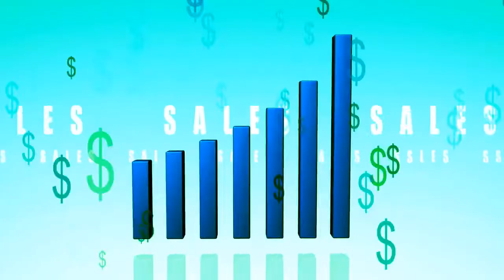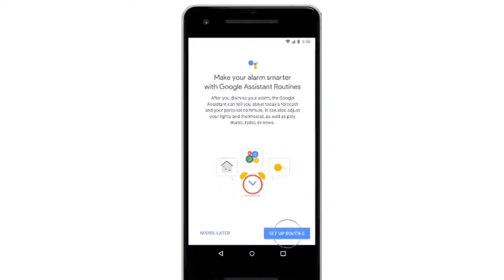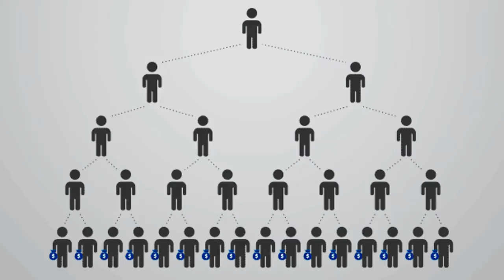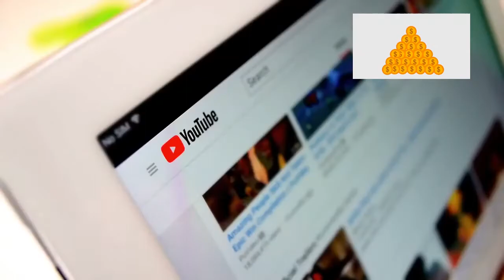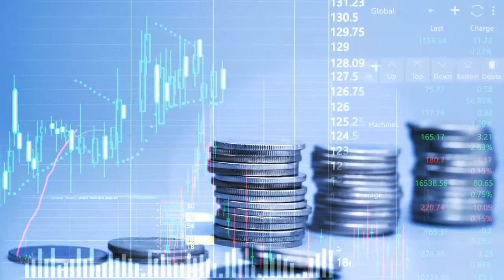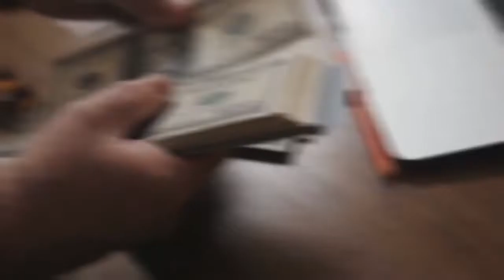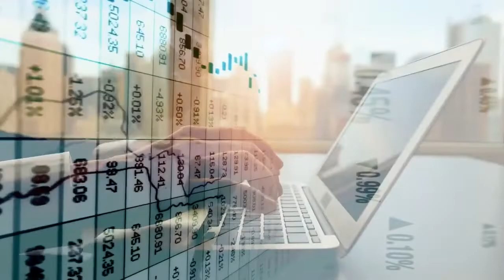YES WORLD II अच्छा मुनाफा कमाने के लिए .II (odisha team 9004864804)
Good idea make you smarter to something do extra ordinary. best knowledege make you perfect and expertise about in your field.hold your hard money with best plan and project. recheck every and each provided knowledge.
 for join  whats app -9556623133 CALL-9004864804🔴🔴🔴🔴🔴🔴🔴🔴🔴

  IF YOU WaNT JOIN WITH ME with DYNAMIC TEAAM YES WORLD usdt withdrwl  JOIN NOW

MINIMUM 50 DOLLAR INVESTMENT MAXIMUM 10000 DOLLR USDT
 DAILY WITHDRWL IN USDT  STABLE COIN
  COMMUNITY BUILD UP  O.5 % BONUS ND 0.5% DAILY ROI IN USDT
INSTNT WITHDRWL IN BINANCE..
NO MOF WITHDRAWL NO OTHER COIN ONLY WORK IN USDT
YOU CAN MEET THE OWNER  SEE THE COMPNY BCOZ IT IS A INDIAN PROJECT WITH
MINIMUM 50 USDT DEPOSIT..
I UNDERSTND THE PROJECT  IF YOU NEED IT CALL AND WHTS APP

The metaverse is a concept of a persistent, online, 3D universe that combines multiple different virtual spaces. You can think of it as a future iteration of the internet. The metaverse will allow users to work, meet, game, and socialize together in these 3D spaces.🔴🔴🔴🔴🔴🔴🔴🔴🔴

Although not required, cryptocurrencies can be a great fit for a metaverse. They allow for creating a digital economy with different types of utility tokens and virtual collectibles (NFTs). The metaverse would also benefit from the use of crypto wallets, such as Trust Wallet and MetaMask. Also,

Blockchain, metaverse-like applications already exist and provide people with liveable incomes.

What’s the definition of a metaverse?

The metaverse is a concept of an online, 3D, virtual space connecting users in all aspects of their lives. It would connect multiple platforms, similar to the internet containing different websites accessible through a single browser. 🔥🔥🔴🔴👇👇👇👇🔴🔴🔥🔥

You can already see some aspects of the metaverse in existing virtual video game worlds. Games like Second Life and Fortnite or work socialization tools like Gather.town bring together multiple elements of our lives into online worlds. While these applications are not the metaverse, they are somewhat similar. The metaverse still doesn’t exist yet.

Besides supporting gaming or social media, the metaverse will combine economies, digital identity, decentralized governance, and other applications. Even today, user creation and ownership of valuable items and currencies help develop a single, united metaverse. All these features provide blockchain the potential to power this future technology.
First CryptoCurrency in the World To Gain Maximum Percentage Hike In Token Price In 24 Hours of Listing. YES WORLD Token World Record is 4900% Gain within 24 hours from Initial List Price on Crypto-Exchange.🔥🔥🔴🔴👇👇👇👇🔴🔴🔥🔥

YES WORLD Token made history on its listing day on Exchange. YES WORLD Token became the biggest gainer with a gain of 4900% from the listing price within 24 hours of listing on crypto-Exchange - Coinsbit.io. This is the biggest percentage gain recorded for any cryptocurrency on its first day of listing on the exchange so far. The recorded date was 18th July 2022.

YES WORLD Token posting volumes of more than $11.7 million. The total market capitalization of the token reached the $250 million mark in the first 24 hours ending on the 18th of July 2022.🔥🔥🔴🔴👇👇👇👇🔴🔴🔥🔥

YES WORLD is a climate tech startup focused on making the carbon emission information more traceable and transparent, representing a unique opportunity to neutralize carbon emissions. The most important feature of YES Token is its ability to warehouse, tokenization and standardization of the voluntary carbon offsets.🔴🔴🔴🔴🔴🔴🔴🔴🔴